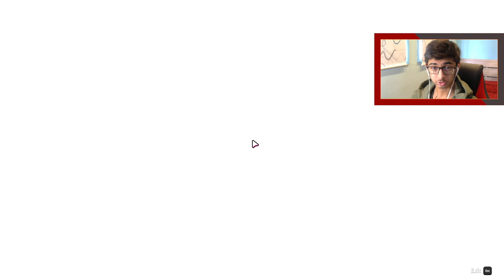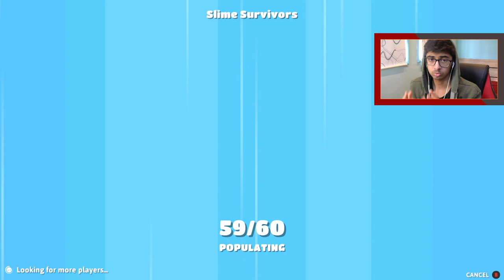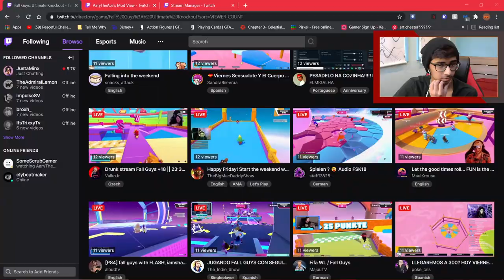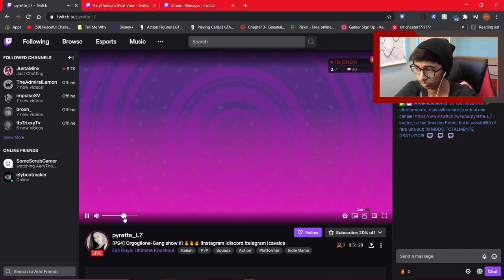Fall Guys #5 Comeback to Streaming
Originally streamed live on April 9th, 2021